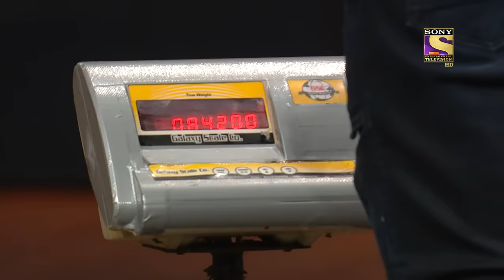John ने बताया उनके Fitness का राज़ | The Kapil Sharma Show Season 2 | Best Moments